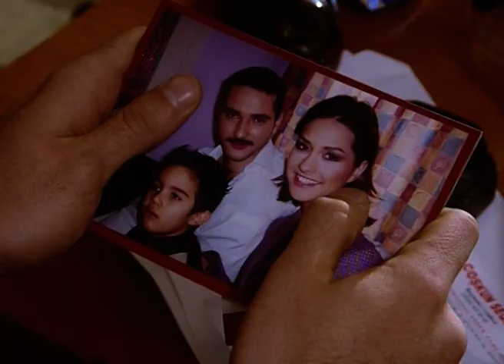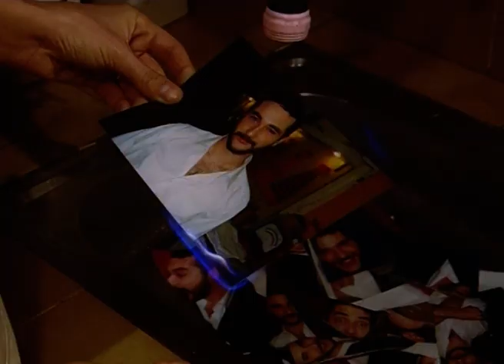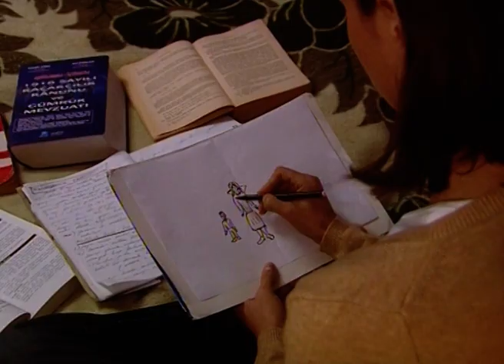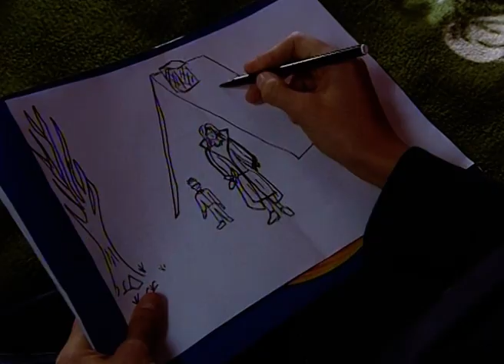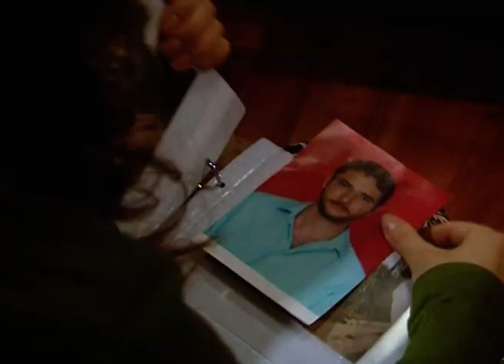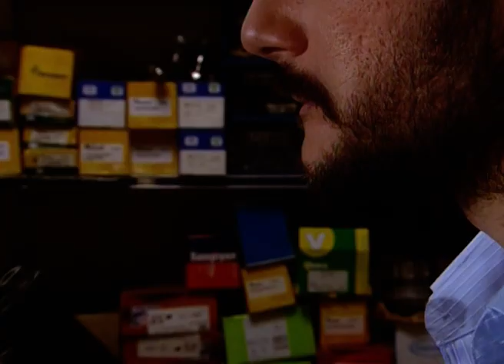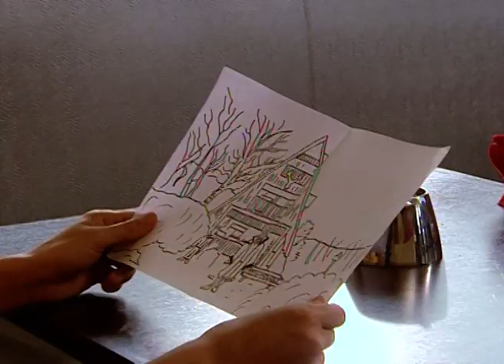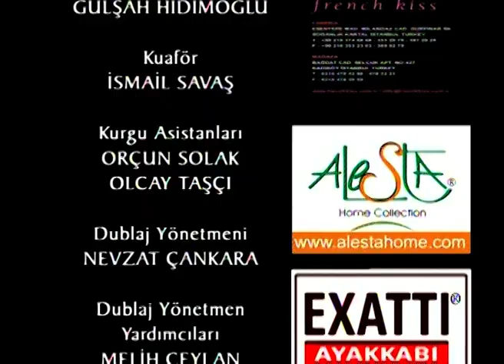Aşk Oyunu 34. Bölüm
Aşk Oyunu 34. Bölüm Özeti:
Kenan için yolun sonu…
Feride Ekin’e Kenan’la ilgili tüm gerçekleri anlatmıştır. Kenan’ın foyası meydana çıkınca, başta Ekin olmak üzere tüm Serbest ailesi Kenan’a sırt çevirecektir. Ekin Sarp’a borçlu olduğu özrü diler. Sarp ise Ekin’e hala aşık olduğunu söyler ama onun üzerine bu konuda fazla gitmeyeceğini de belirtir. Aralarında tekrar bir şeyler başlayacaksa, bunu tekrar başlatan Ekin olmalıdır ona göre… Ekin bir yandan yaşadığı şoku atlatmaya çalışırken, bir yandan İsmet’in tepkili davranışlarıyla uğraşmaktadır. Acaba Ekin bu kez kendisi için en doğru kararı verebilecek midir?

Oyuncular:
Yasemin Ergene
Keremcem
Kuzey Vargın
Gönen Bozbey
Tardu Flordun
Aydoğan Oflu
Deniz Özerman
Ozan Uygun
Belit Özukan